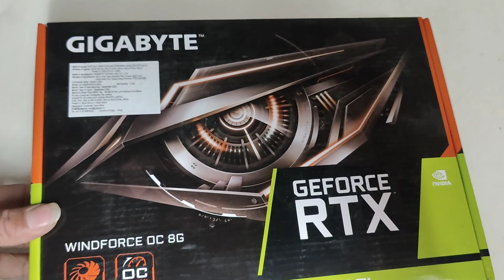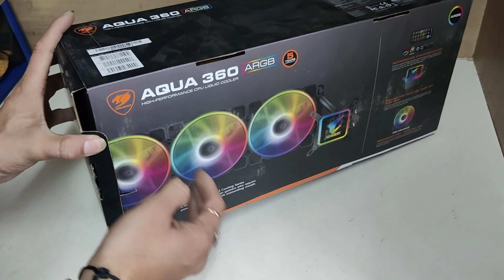Core i9 12th Gen. 12900K + Gigabyte 3060Ti Gaming Pc Build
Processor - Core i9 12900k

Motherboard - Gigabyte z690 Aorus Elite Ax

Ram - 16gb Corsair Vengeance 3200Mhz

500gb Nvme A data Xpg

Cabinet ( Case ) - Ant Esport 690 Air

Power Supply - 650 Watt Deepcool

3 Fan Liquid Cooler - Cougar Aqua 360

Graphic card - Gigabyte Windforce RTX 8Gb 3060Ti